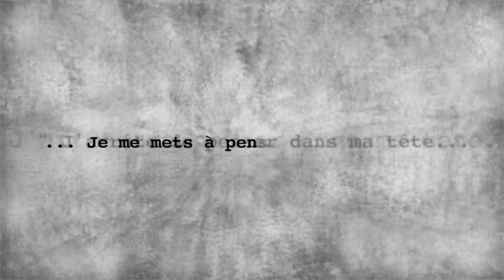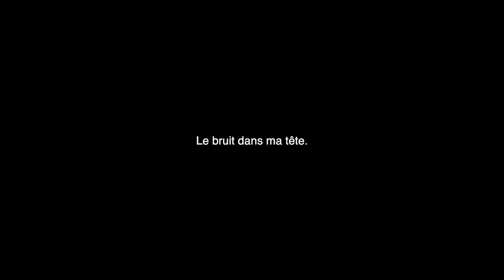Suis-je devenu fou ? Les Pensées d'un Millenials Insomniaque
C'est pour tous les gens qui ont des bruits dans leurs têtes et qui parfois ne dorment pas car la cuvette des toilettes fait trop de bruit.

Message d'un jeune entrepreneur qui se pose 10 000 questions dès que la lumière s'éteint et que je suis face à moi même.

Si toi aussi tu te poses des questions, hésites pas à partager cette vidéo.

Texte : Le Bruit Dans Ma Tête
Le 14 mai à 03:48 durant une nuit d'insomnie seul au fond de mon lit
Je suis à la fois tourmenté par ce bruit incessant venant de la cuvette des toilettes tout autant que par ce bruit dans ma tête
Ce bruit dans ma tête qui me demande si je suis au bon endroit, si je fais les bonnes choses.
Quelles sont vraiment les bonnes décisions ? Qui suis-je vraiment ? Est ce moi . ? Ou l'imagine que j'aimerai avoir de moi même ?

Il y a une chose dont je suis sur aujourd'hui, Je suis dans un état de flow quand j'arrête de penser avec ma tête et quand je pense avec mon coeur & quand je sens que j'ai un impact. Sur scène, face à un micro à une foule attentive ou face à n'importe qui après 2 grands verres de Margaux.

C'est à ce moment que j'ai l'impression d'être un génie, de dire des choses que je n'aurai jamais cru dire... Dire des choses que je ne me croyais pas capable de dire.

"C'est de moi çà vraiment ?!" Pourquoi ils applaudissent ? Peut-être ils sont comme moi... persuadé que cela vient d'un autre célèbre.

Ce soir, cette nuit comme beaucoup d'autres je me demande comment je peux faire briller le monde de ma lumière sans réellement vouloir allumer les projecteurs.

Cela fait maintenant plusieurs mois que j'ai identifié cette peur de la réussite, non pas qui paralyse, non, cela se verrait trop, mais qui fait faire des projets auxiliaires non essentielle à la réalisation de ma légende personnelle.

J'ai essayé plein de médicaments pour m'en soigner mais rien n'y fait. En plus le Karma is a bitch. Quand tu ne donnes pas à la vie ce qu'elle attend de toi, elle va te le faire savoir.

Ton sale quart d'heure pourrait bien durer des jours, des années.

N'oublies jamais que l'univers gagne toujours.

Si la nature te donne c'est quelle attend en retour.

A ton tour petit soldat lèves toi et marches.

Embrasses ton destin comme si tu l'avais déjà réalisé avec la naiveté d'un nouveau né.
FIN du texte

Pour créer ton site e-commerce avec Shopify et profiter de 14 jours offert

Tu veux démarrer ton business e-commerce ? Formation pour remplacer ton salaire par le e-commerce en 3 mois. Accompagnement sur 1 an

ENVIE DE FAIRE EXPLOSER TES RÉSULTATS ?

🎁1h de formation offerte pour développer ton état d'esprit d'entrepreneur

🔥 Tu veux démarrer ton business e-commerce ? Formation pour remplacer ton salaire par le e-commerce en 3 mois. Accompagnement sur 1 an : h

🔥 Millionnaire Mindset, mon programme d'accompagnement pour t'aider à faire exploser les résultats de ton business

Pour créer tes tunnels de ventes avec clickfunnels (14 jours offert)

🐵QUI SUIS-JE ? 🐵
Jeune commercial passionné d'internet et de développement personnel, j'ai décidé à l'âge de 23 ans de quitter mon travail pour développer et créer ma société tout en faisant le tour du monde !

Je suis persuadé que si les gens étaient plus éduqués, avez plus confiance en eux, le monde tournerait plus rond et les gens seraient plus heureux !

Aujourd'hui je vis complètement de mes business sur internet. Je suis un Nomade digital, je parcours le monde avec mon ordinateur et je développe des projets qui me font kiffer !

L'objectif n'est pas de tout garder pour moi, internet et les business en ligne sont suffisamment grand pour accueillir tout le monde. J'ai eu la chance d'apprendre beaucoup auprès de plusieurs mentors et entrepreneurs influents, aujourd'hui j'aimerai à mon tour transmettre mes connaissances dans les domaines du marketing, du business et du commerce sur internet à d'autres jeunes qui veulent se lancer.

Je sors 3 vidéos par semaine pour partager mon expérience de jeune entrepreneur pour échanger avec d'autres jeunes entrepreneurs passionnés!

Si tu veux entreprendre ou si tu veux t'entourer d'entrepreneurs inspirants cette chaine est faites pour toi !